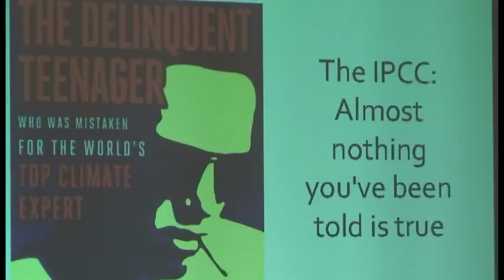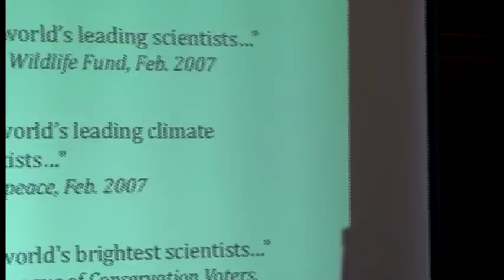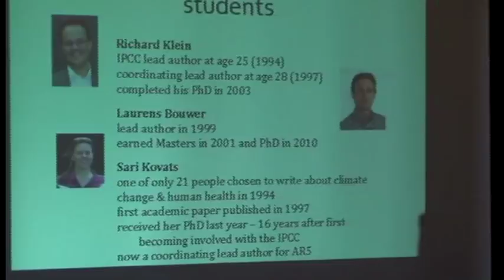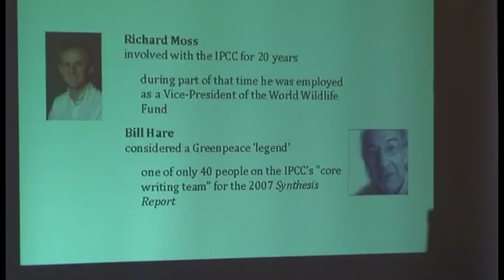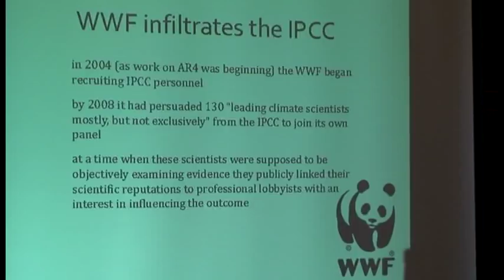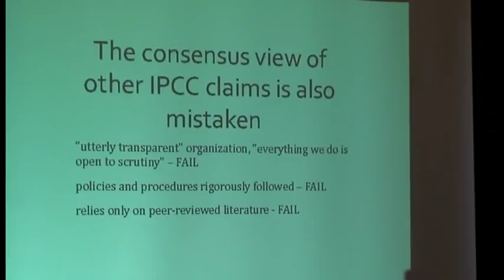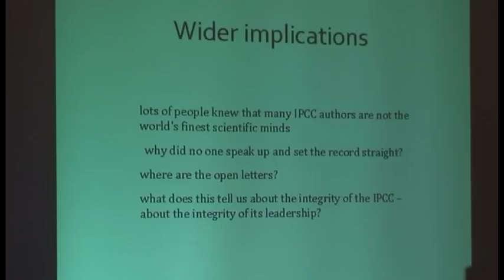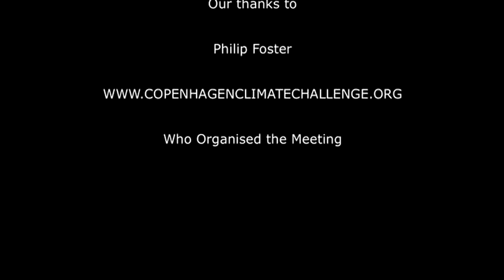Climate Change Act Reconsidered.mov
THE CLIMATE CHANGE ACT RECONSIDERED - PART 1 of 2
A public meeting Held in the UK House of Commons
on the 30th of November 2011